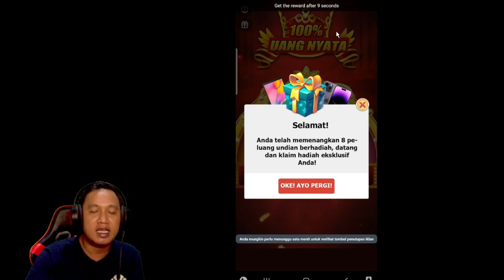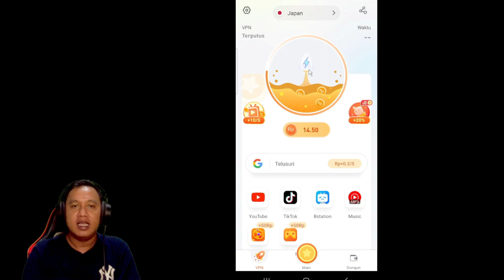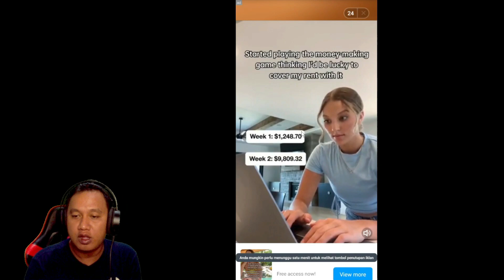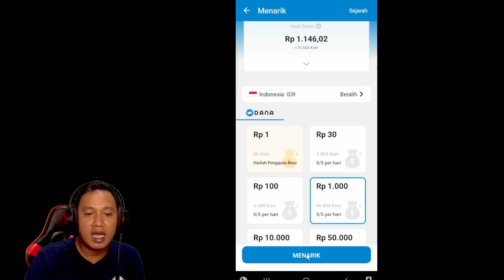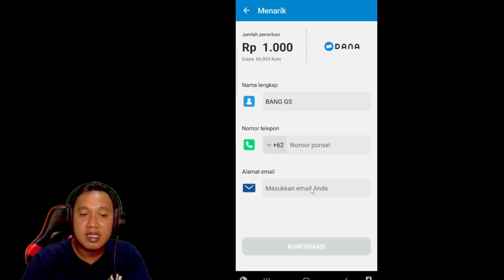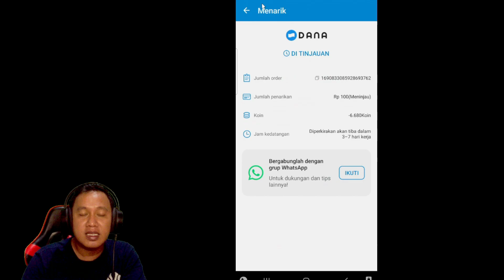SAMBIL REBAHAN BISA DAPAT UANG DANA ! DIBAYAR PER MENIT ! TERBUKTI MEMBAYAR ! REAL VIDEO ! 😍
Buat kalian yang ingin mencoba game  ini langsung aja search di Playstore BUBBLE SHOOTER 2023  atau link dibawah :